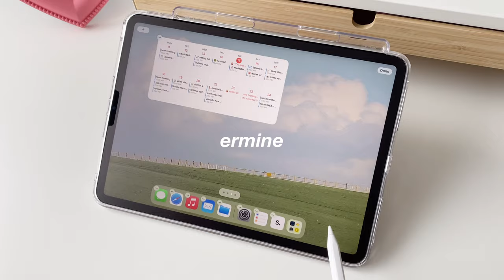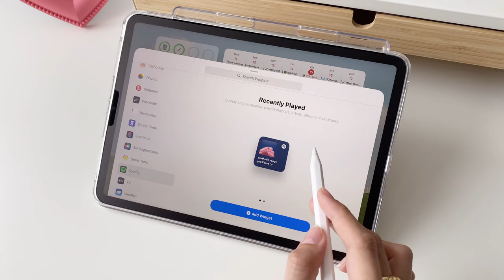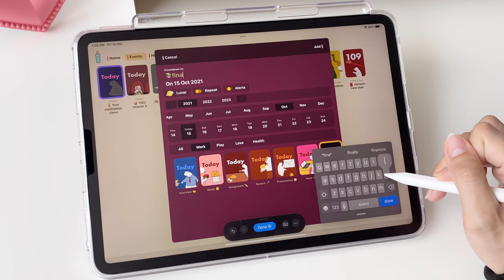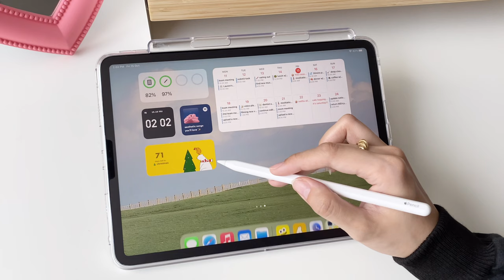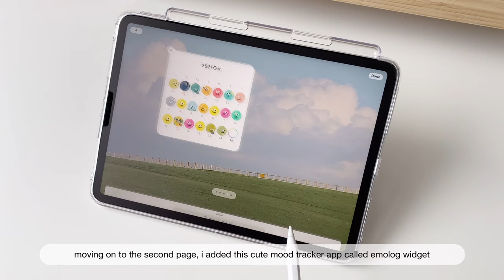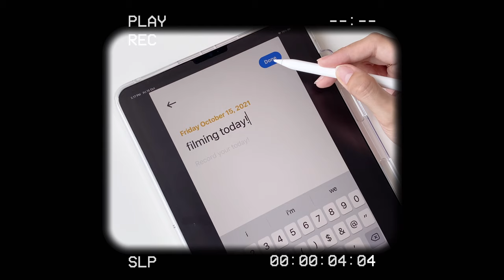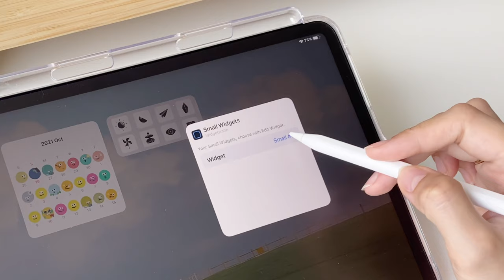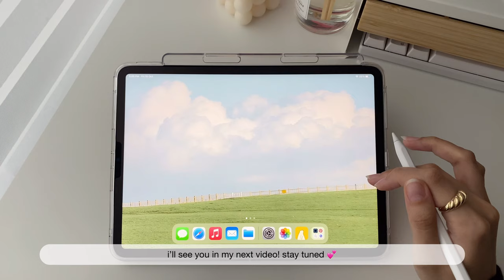how to customize your iPad home screen in iPadOS 15 (new widgets + wallpaper) | aesthetic ipad pro 🦋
hello friends! in today's video I'll be sharing a tutorial on how to customize your iPad home screen in iPadOS 15, with links to widgets and the wallpaper down below! :)

°˖✧  widgets and wallpaper  ✧･ﾟ

doing doing (that todo list app i use as to buy list)

paper-like screen protector - soft (for ipad pro 11” / ipad air 4 11”)

paper-like screen protector - soft (for ipad pro 12.9”)

ipad case with apple pencil overcharge protection - clear (for ipad pro 11”)

ipad case with apple pencil overcharge protection - clear (for ipad pro 12.9”)

°˖✧  music  ✧･ﾟ